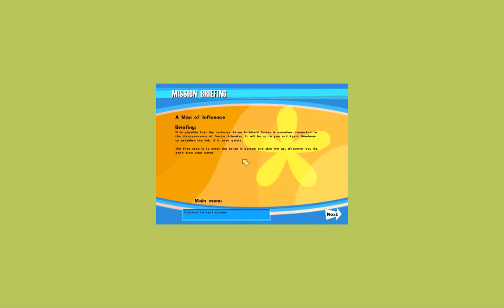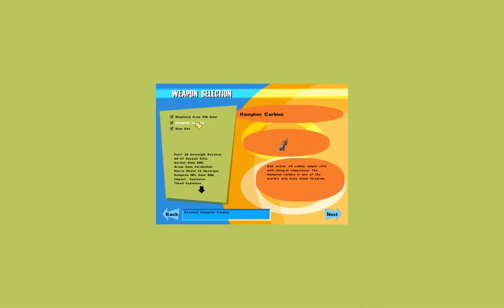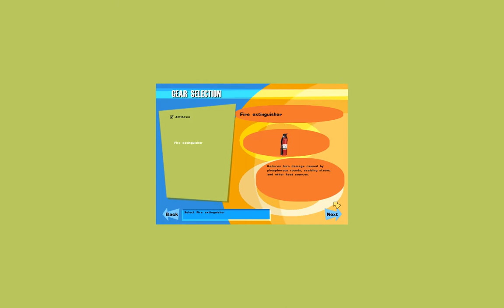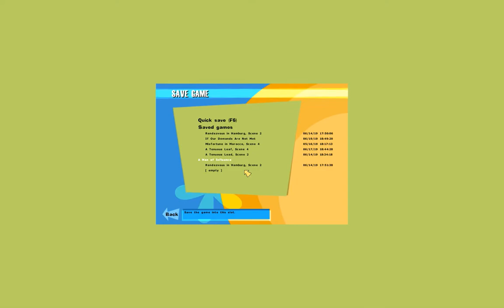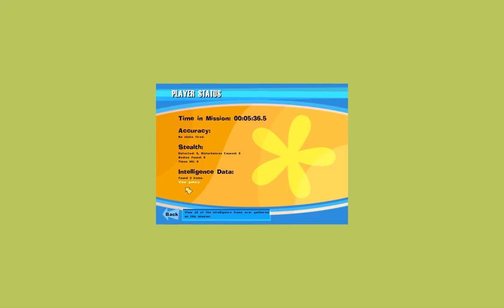Let's Play No One Lives Forever 023 - Office of Agony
After training with some new toys, Cate and Goodman head off on their latest assignment, which immediately presents itself as our most frustrating mission yet!